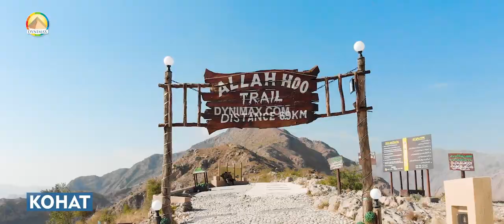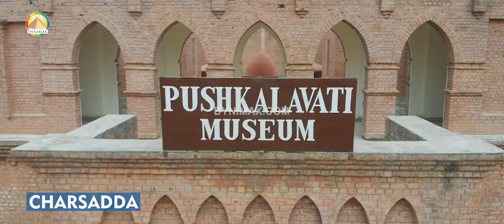Behind the Scenes of Visit Khyber Pakhtunkhwa Documentary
BehindTheScene BTS of Visit Khyber Pakhtunkhwa project produced by DYNIMAX Intermedia - SMC-Pvt Ltd for Tourism Corporation Khyber Pakhtunkhwa

The tireless efforts made by Team DYNIMAX made it possible to cover the important tourism elements in the province and traveled to even hardest terrains and tracks to bring to you the hidden treasures of our Province. To watch the full documentary and district promos, please visit Tourism Corporation Khyber Pakhtunkhwa official page.

Proud of our team Naveed Yousafzai Abdul Basit Kamran Mohammad Khattak Kamal Shah Arsh Vfx Artist

With Special thanks to Majid Khan Shahzad Alam Hameed Sajjad Saeed Khan and everyone who directly or indirectly provided their support.

We are also thankful to the TCKP staff for their extended support.